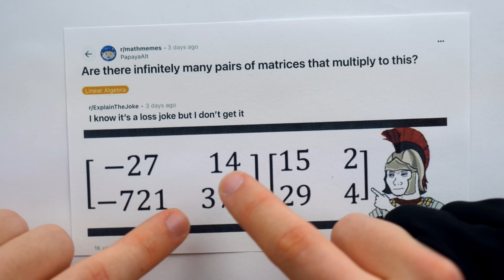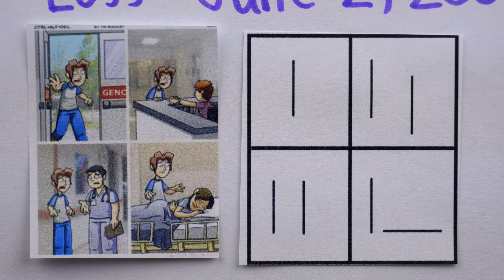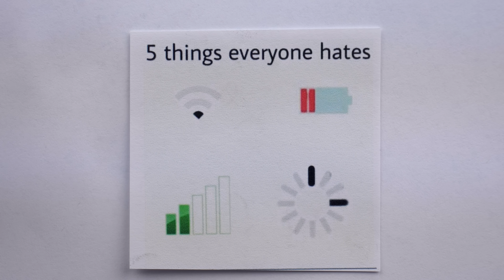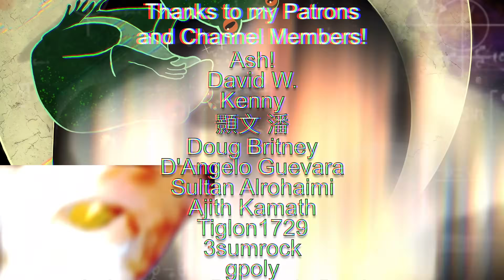There's No Way this is Loss....right?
A matrix multiplication loss joke. We explain the is this loss? meme, and matrix multiplication viewed as linear transformations. By carrying out the matrix multiplication, we'll see exactly what we expect...almost.

0:00 Intro
1:12 Loss
4:11 Matrix Multiplication
10:43 The Meme Explained
12:59 Final Question
14:19 Conclusion